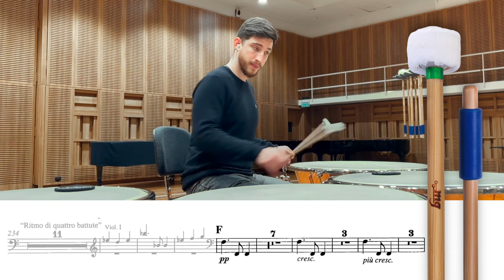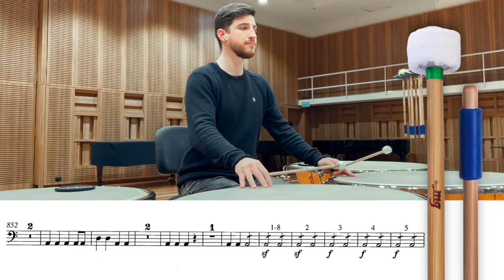Orchestral Excerpts Timpani sheet - BEETHOVEN 9 Symphony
Follow along and enjoy this incredible Symphony by L.V. Beethoven
Perfect for preparing your auditions or study hours!
In the video Gabriel plays with these two models:
𝗧𝗖𝟬𝟮 - 𝗖𝗹𝗮𝘀𝘀𝗶𝗰 𝗦𝗲𝗿𝗶𝗲𝘀